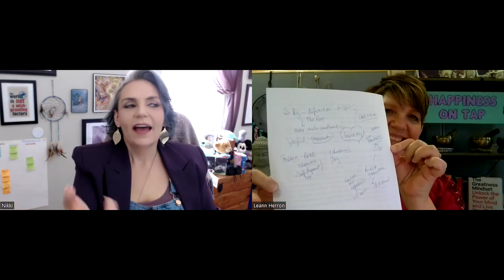Top Spiritual Coach Reveals Joyful Soul Secrets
Join Nikki, a Spiritual Advisor and Divine Gifted Healer, as she unlocks the secrets to living a joyfully aligned life. Discover how her unique abilities as a Dreamwalker, Astral Traveler, and Psychic Medium can provide clarity and connection, guiding you towards your soul's true path.

The Joyful Soul: Embracing Authenticity and Spiritual Alignment

** TRIGGER WARNING** Nikki is a rape survivor/thriver.

This episode is part of our Health & Wellness series.

Today I’m talking with Nicole “Nikki” Bruton-Phillips. Nikki is currently residing in Albuquerque, New Mexico with her divinely gifted family. She is a Spiritual Advisor, mother, multi-ethnic/cultural author, CEO, and co-founder of Connected Compass Ltd. Company. Nikki is devoted to LIVING LIFE in the silliest, authentically aligned, most joyful, and harmonious way possible. After decades of putting her wisdom and divine gifts (Healer, Dream Walker, Astral Traveler, Psychic Medium, and many more) to work for family and friends, she decided to answer her deepest calling by aligning with and walking her soul path to help others.

By utilizing her spiritual gifts and life wisdom she can discover what is hidden to provide the clarity and connection for those that sit with her. And as if that wasn't enough she is also a certified Sacred Empowerment Coach and one of only two in the world S.H.E Sherot Certified Facilitators.

We discussed:

Chapters in this video:

0:00 - Intro
3:19 - About Nikki, what she does, and how people can benefit from coming to her for her services. Strategic Intuitive Guidance Method
13:53 - How her journey led her to embrace her spiritual gifts and become a Spiritual Advisor. From Journey to Adventure. Boundary setting, and core values.
49:49 - What it means to live life in the silliest, authentically aligned, most joyful, and harmonious way possible. Harmony vs. Balance
1:12:56 - How her divine gifts, such as being a dream walker and astral traveler help her to provide clarity and connection for those seeking guidance – easy access to blocks, repeating patterns, finding your strength, where is the lesson, resilience vs. resentment.
1:57:12 - Practical steps or practices listeners can incorporate into their daily lives to cultivate more authenticity, joy, and harmony. Affirmations, you have to believe them; 3 moments you define as joyful, not life benchmarks; 3 moments of harmony; 5 things you are grateful for; own your weird.

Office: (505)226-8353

Happiness On Tap podcast is available on the go on YouTube, Spotify, Amazon Music, Audible, and IHeartRadio.